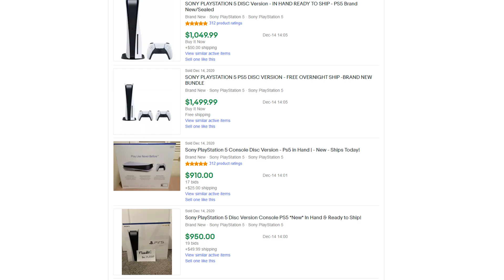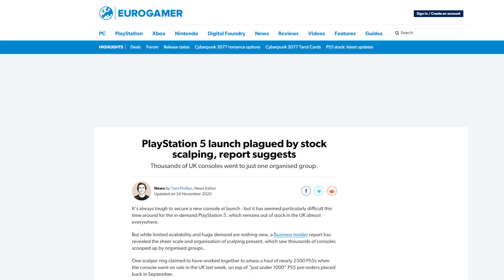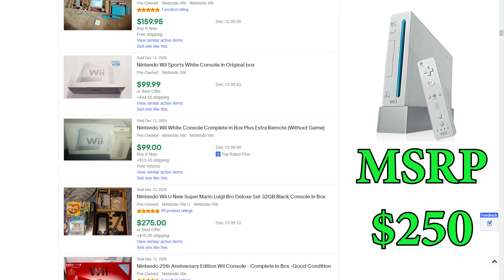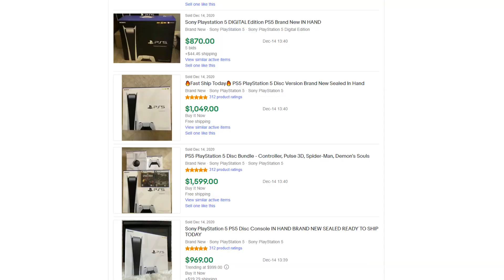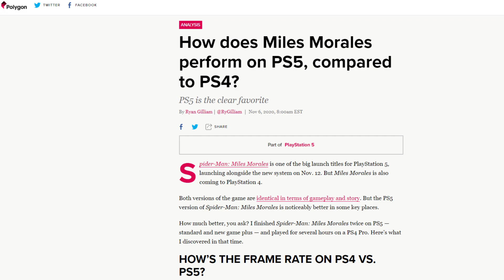Ranting about PS5 Scalpers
This is a my opinion about PS5 scalpers and how it harms buyers from purchasing from them.